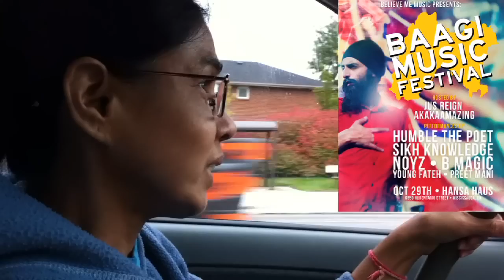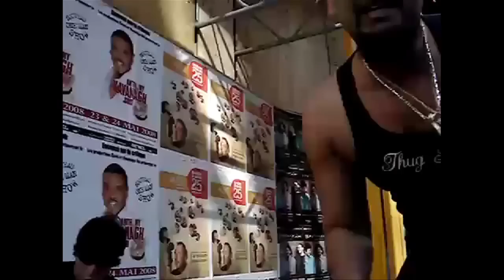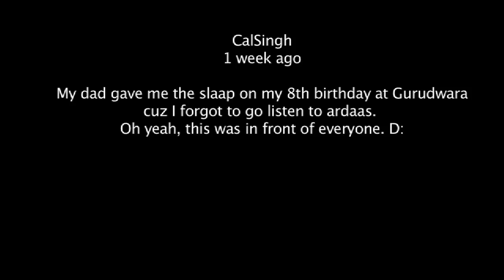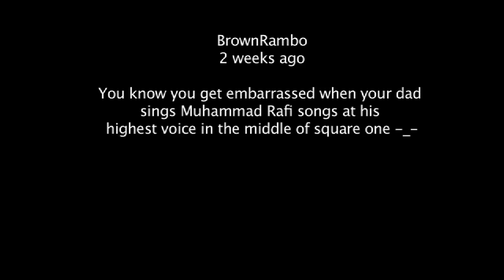Best Rapper Alive Again ?!